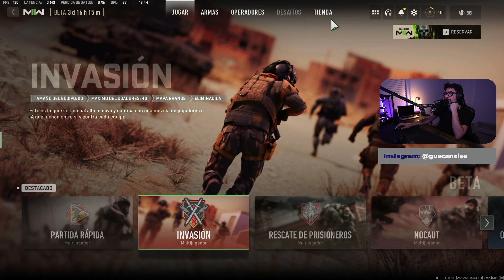Modern Warfare 2 Beta - Primera vez con Control y pego mas que la proplayer n4dia - 5950x y 3090TI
Graficos al Maximo.